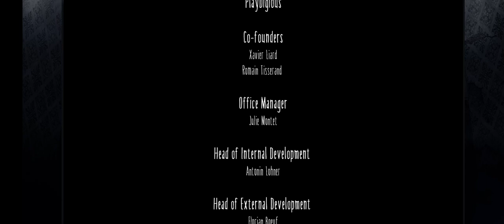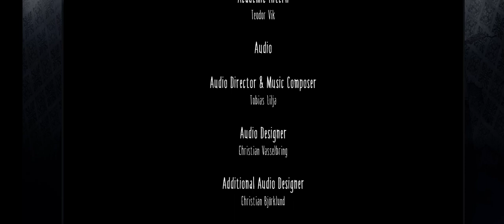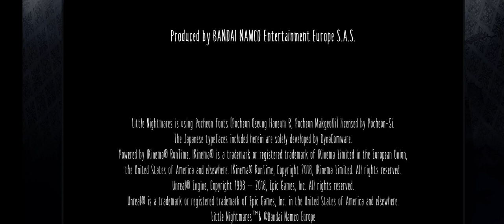Little Nightmares Gameplay Part 4 Ending (Android)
Welcome ~ Little Nightmares ending

Thank You Guys For All Support I Hope You Enjoyed My All Videos ❤️

Little Nightmares
Set in a mysterious world, Little Nightmares follows the journey of Six, a hungry little girl who must escape the Maw, an iron vessel inhabited by monstrous, twisted beings.